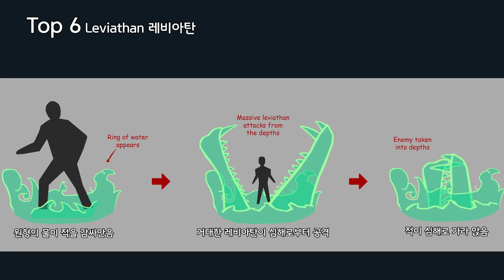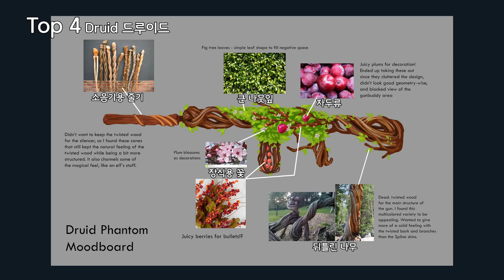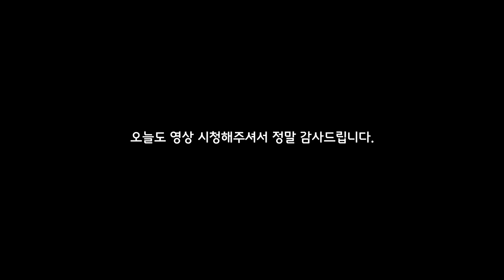발로란트가 실제로 컨셉을 구매한다고 하는 하이 퀄리티(High Quality) 커스텀 스킨.. | R&B 구미호 요괴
이번 영상은 발로란트 팬 메이드 커스텀 스킨 8종 소개 영상입니다.

date |
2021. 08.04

time |
0:00 인트로

출처 |